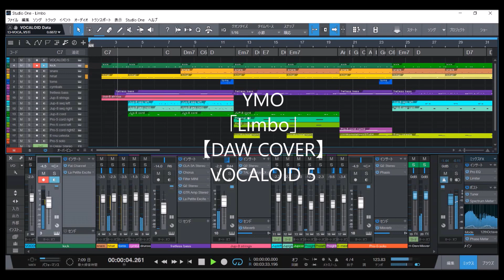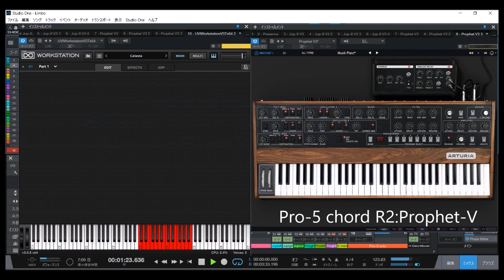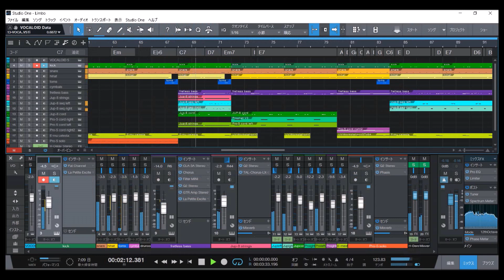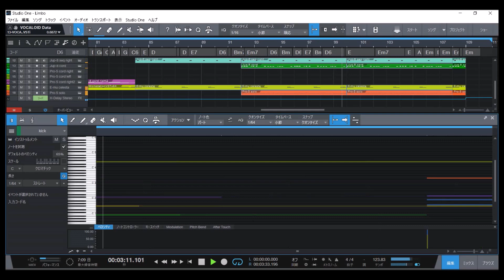YMO「Limbo」【DAW COVER】VOCALOID 5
music from YMO album『SERVICE』
「Limbo」1983

with PRESONUS STUDIO ONE 5 pro,
and YAMAHA VOCALOID 5,
and ARTURIA V collection 7(Prophet-V,JUP-8 V),
and Steven Slate SSD5(free),
and UVI Emulation One,
and other.